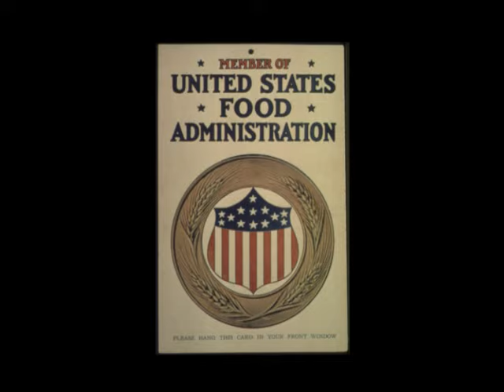Herbert Hoover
Today I talk about the President that went through the Great Depression: Herbert Hoover